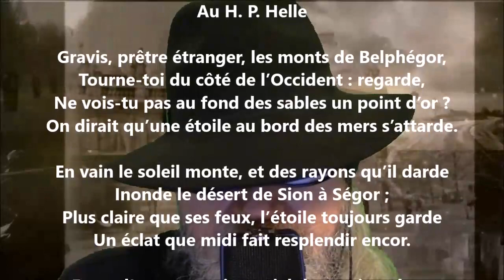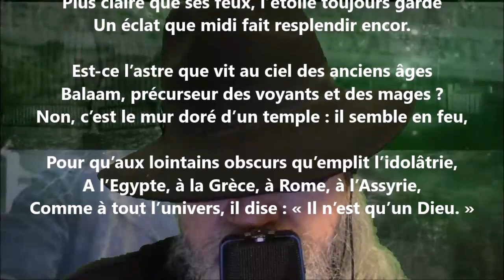Le Temple de Jérusalem - Florentin Loriot lu par Yvon Jean